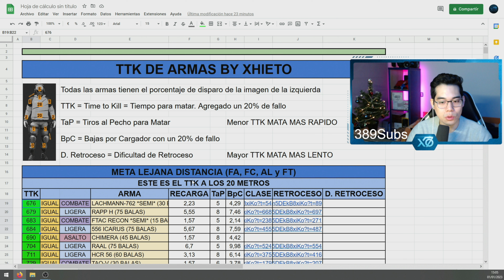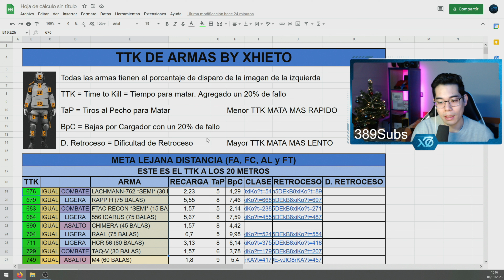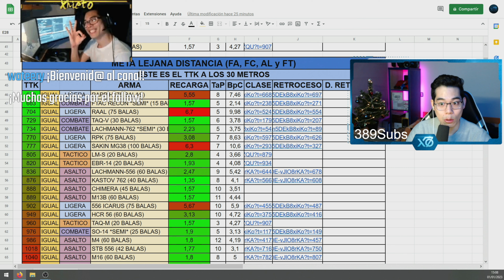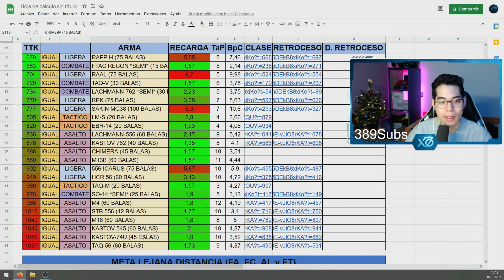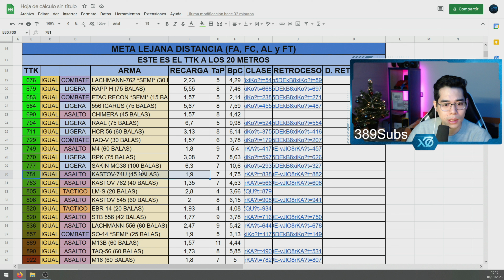META LARGAS DISTANCIAS *ESTADISTICAS* | Call of Duty: Warzone 2.0 | Xhieto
AQUI TIENES MI PAGINA WEB CON LAS CLASES DE LAS ARMAS

- Monitor secundario 2: BENQ MOBIUZ 1ms IPS 165Hz QHD EX2710Q